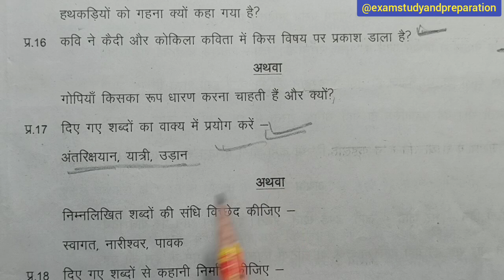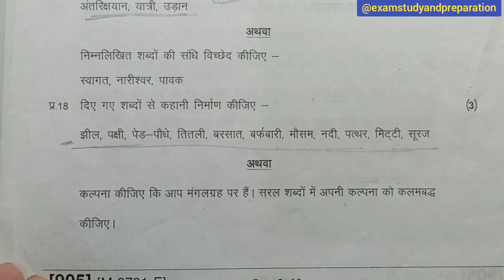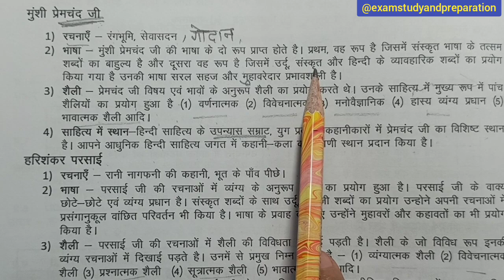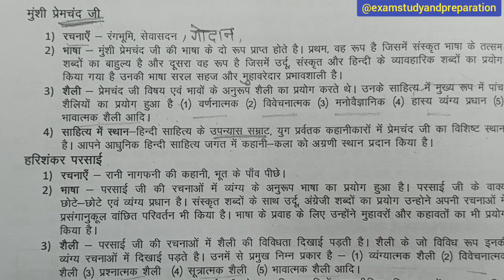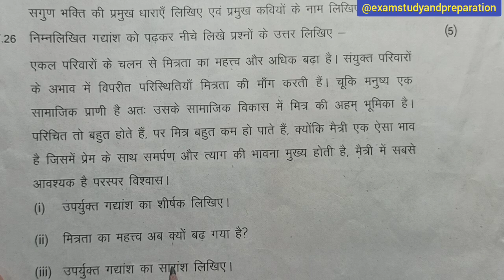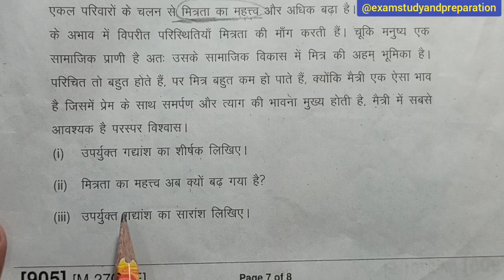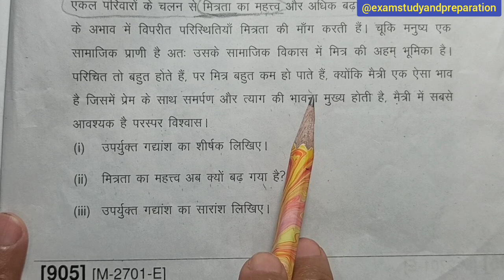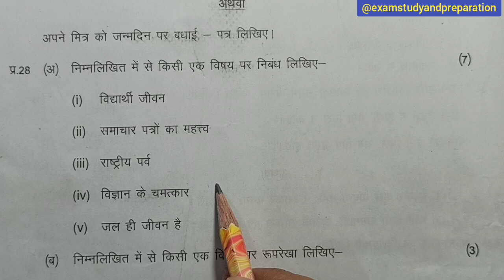कक्षा-9वी हिन्दी वार्षिक परीक्षा पेपर 2023 |class-9 Hindi varshik pariksha 2023| modal paper|part-2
कक्षा-9वी हिन्दी वार्षिक परीक्षा पेपर 2023 |class-9 Hindi varshik pariksha 2023| modal paper|कक्षा-9वी हिन्दी वार्षिक परीक्षा 2023 |class- 9 Hindi | 9 v Hindi letter|कक्षा-9वी हिन्दी वार्षिक परीक्षा पेपर 2023 |class- 9 Hindi varshik pariksha paper 2023| 9 v Hindi ka paper |9v hindi|class9 Hindi important question answer|@examstudyandpreparation